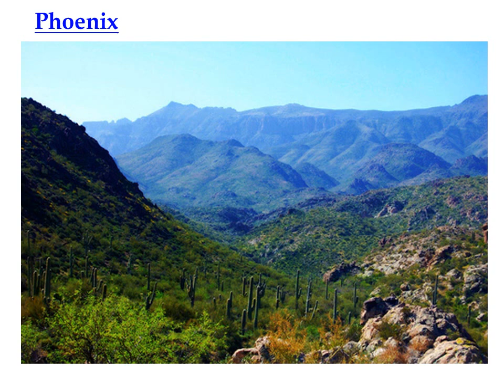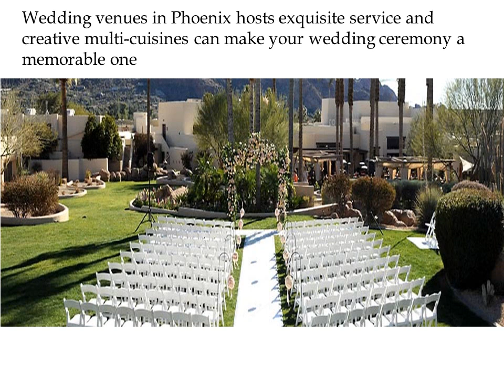outdoor wedding venues in phoenix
Check out the affordable wedding venues in Phoenix @eVenueBooking to get the best deals and wedding packages for your perfect destination wedding. Hurry!